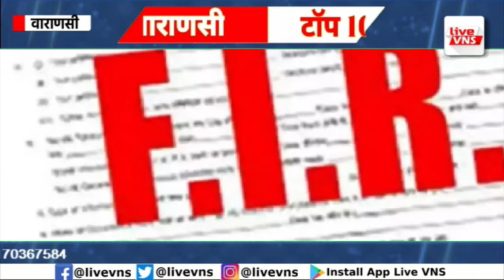वाराणसी की आज की 10 बड़ी खबरें - 23 मार्च 2024 - Varanasi Top 10 News। Live VNS